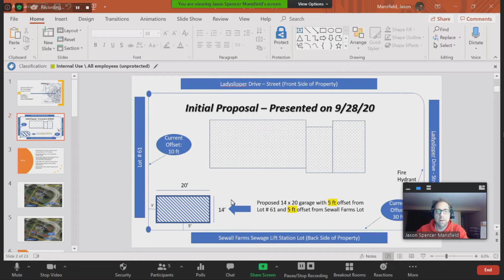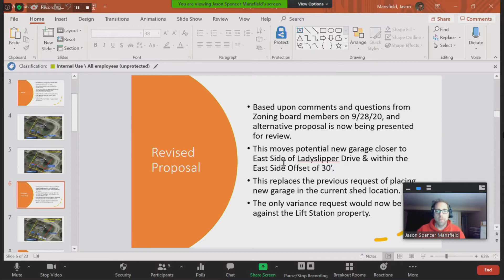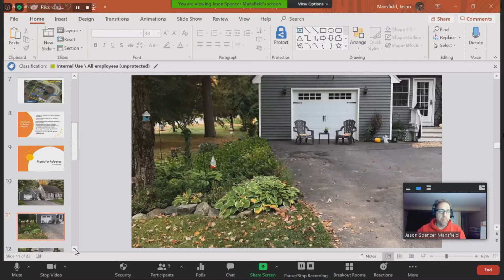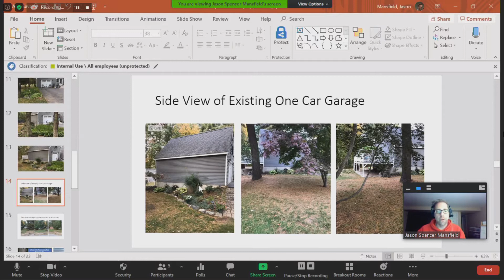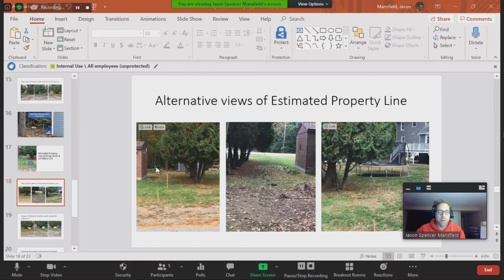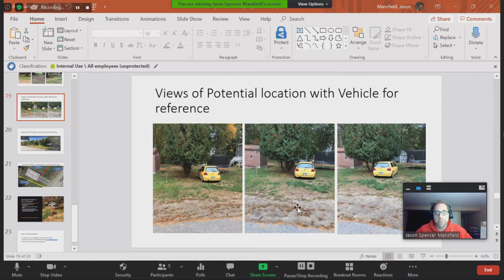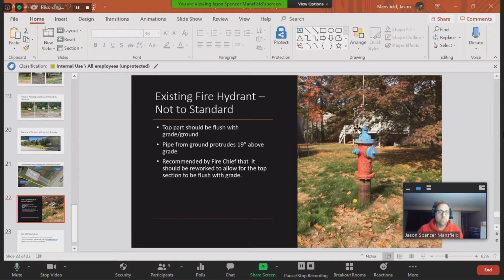Zoning Board of Adjustment - October 19, 2020